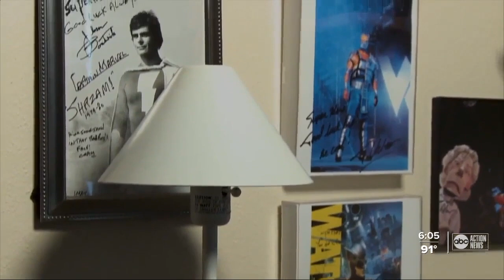The legacy of a real-life superhero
Dale Pople, a local man who lived his life to help others is now being remembered by friends for all he did in the community.